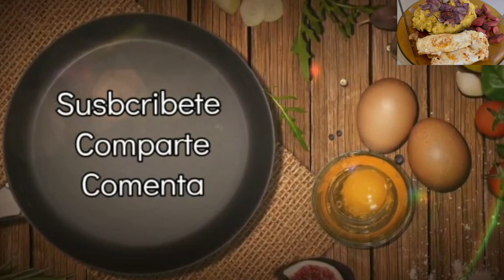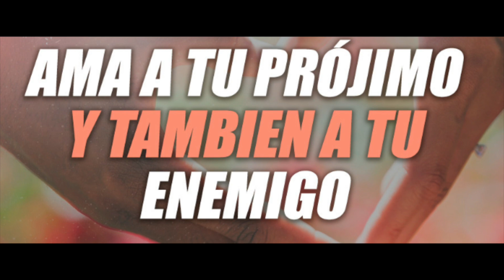Pique De Cucumber Y Màs Quedate Y Disfruta